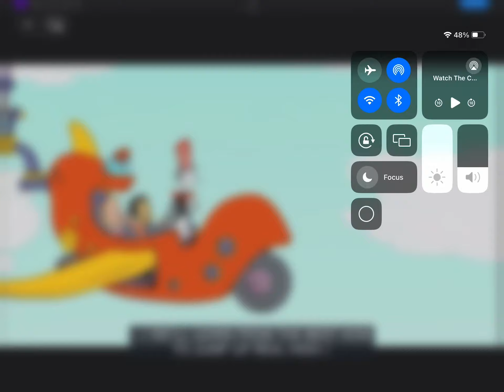March 28, 2024